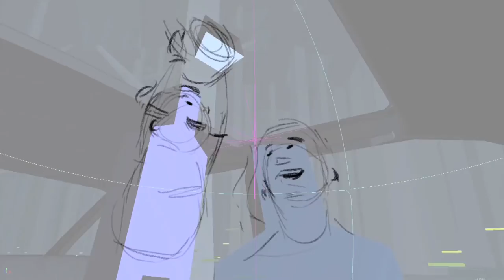SIGGRAPH 2016 - VR Village Contributor, Google Spotlight Stories - "Pearl"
This story directed by Oscar-winning filmmaker Patrick Osborne (Disney’s "Feast") breaks new ground for Spotlight Stories in both storytelling and technology, with the most shots, sets, and characters to date, along with custom lighting, effects, and interactive surround sound in every shot.